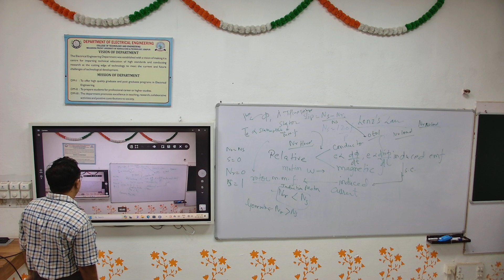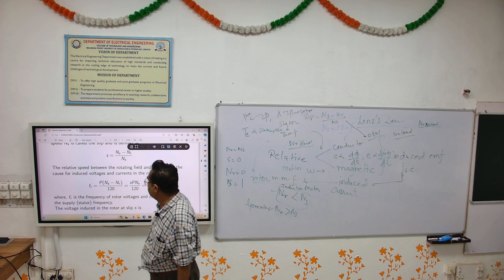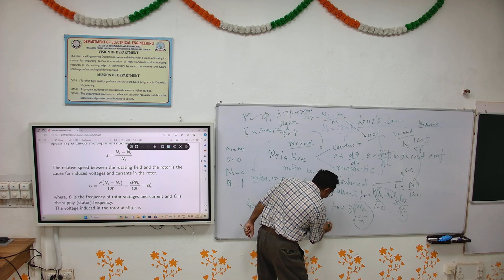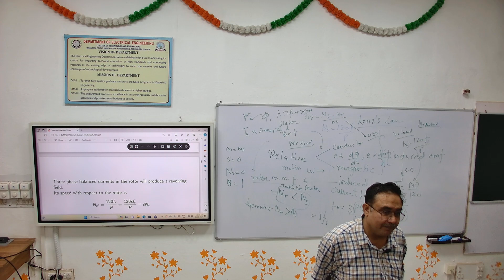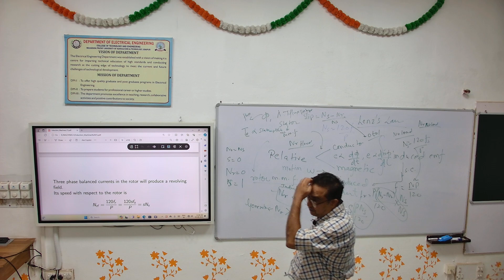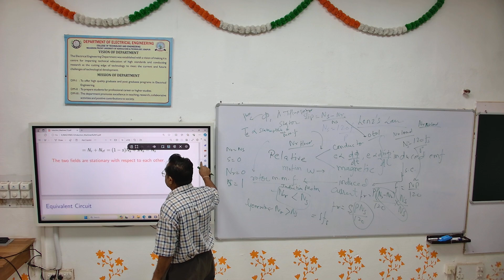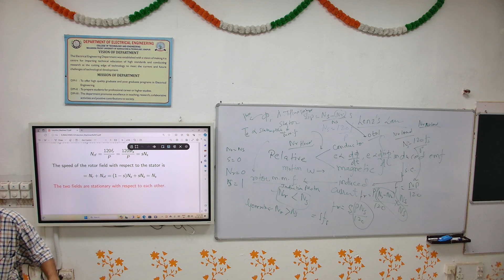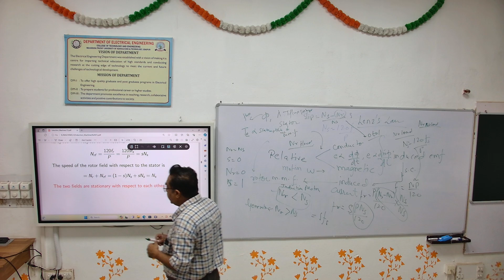3 PHASE INDUCTION MOTOR || Lecture 4|| by DR.VIKRAMADITYA DAVE || Electrical engineering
3 PHASE INDUCTION MOTOR || Lecture 4|| by DR.VIKRAMADITYA DAVE || Electrical engineering
Myself Dr. Vikramaditya Dave, Head Of Electrical Engineering Department College Of Technology And Engineering,Udaipur.
Here We Study the Subjects of Electrical Engineering Like Electrical Machine, Circuit Theory,Control System, Electrical machine and so on.